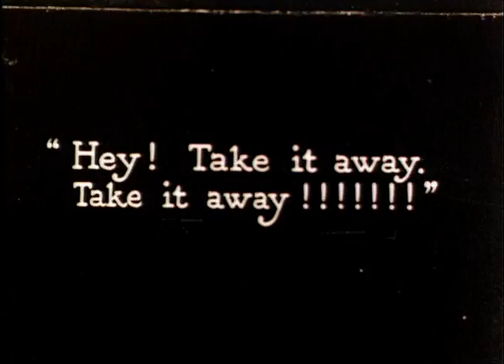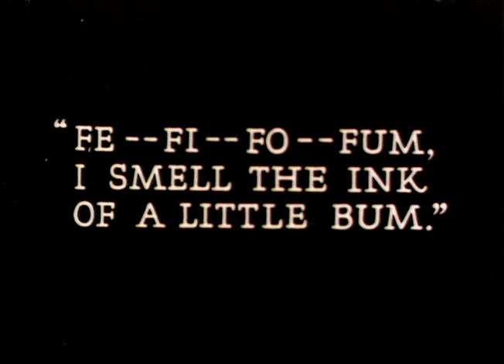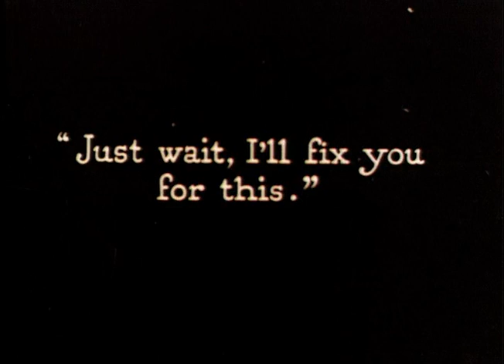Popeye rare video - Jumping Beans